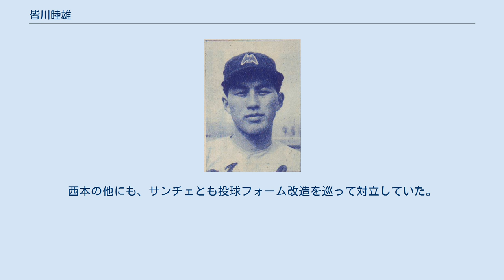皆川睦雄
皆川 睦雄（みながわ むつお、1935年7月3日 - 2005年2月6日）は、山形県南置賜郡山上村大字関根（現・米沢市）出身のプロ野球選手（投手、右投右打）・コーチ・解説者・評論家。
 現役当時は同期入団の野村克也と共に南海ホークス黄金期の主力選手であった。
2019年現在、日本プロ野球界「最後の30勝投手」である。
 山形県南置賜郡山上村大字関根（現・米沢市）で7人兄弟の末子として誕生。
幼い時に父を亡くし、経済的に恵まれない環境の中、父の後を引き継いだ兄の運送業の手伝いをしながら成長する。
 小学生の時には大人顔負けのボールを投げており、山上村立山上中学校に入学すると、米沢市の大会などで活躍。
米沢市内の中学にはなかなか勝てなかったものの、関根にすごいピッチャーがいると関係者の間で知られるようになる。
 中学卒業後は米沢高校に進学し、民法学者としてその名を知られた遠藤浩が野球部の監督を務めており、遠藤の指導で力をつけていく。
1年次の1951年当初は外野手だったが、途中から投手に転向。
その後はそれまでの3年生投手が外野に回ったため、皆川が1年生ながらエースとなった。
同年の夏の甲子園東北大会では右手小指を骨折しながら1回戦の内郷戦で完封勝利を記録するが、骨折の影響で準決勝の安積戦では指の痛みが限界に来て大量失点を喫して敗れた。
 2年次の1952年は米沢高が西高と東高に分かれ、皆川は西高に所属。
夏の甲子園山形大会で優勝を飾るが、東北大会では1回戦で同じく優勝候補の気仙沼に敗退。
この頃から各大会にプロ野球のスカウトが来て、皆川をマークするようになる。
 3年次の1953年は夏の甲子園東北大会を勝ち上がり決勝に進むが、白石戦でエース・大沼清と投げ合い敗退。
甲子園出場はならなかったが、この試合で二塁塁審を務めていた岩本信一が皆川の素質を買い、南海ホークスの山本一人選手兼任監督に皆川の獲得を薦めたという。
当初は立教大学へ進学希望ということで、南海は手を引いた形になっていたが、母子家庭で家計も苦しく断念。
皆川が先輩に伴われて「南海にお世話になります」と言ってきたことから、1954年、南海へ入団。
同期入団には野村克也・宅和本司がおり、進学を断念した立教には「立教三羽ガラス」と呼ばれた杉浦忠・長嶋茂雄・本屋敷錦吾が入学している。
 入団後最初の2年間は白星に恵まれず、自由契約も覚悟したが、山本（鶴岡）の「皆川はプロで生きて行こうと努力しているし、まじめにやっている。来シーズン辺りは活躍するはずだ。ワシが保障するから給料は倍にしてやれ」の一言で、解雇どころか給料倍額を言い渡され、奮起する。
 3年目の1956年に60試合登板、11勝を挙げるが、同時に肩を痛め、コーチの柚木進に勧められるかたちでオーバースローからアンダースロー（サイドスローと言われることもある）に転向した。
このフォーム改造が功を奏し、1957年に18勝、1958年に17勝と主戦投手の一人となる。
1959年は完投がなく、10勝と調子を落としたが、防御率は1点台だった。
1960年からは調子を取り戻し、1961年には16勝を挙げるなど主力として活躍、1962年にはチームトップの19勝。
1964年は7勝に終わるが、8年連続2桁勝利を挙げ、安定した成績を残している。
 1959年以来、5回のリーグ優勝に貢献しているが、日本シリーズ（1965年は登板なし）では通算9試合、4先発で0勝4敗と活躍できていない。
1966年の読売ジャイアンツとの日本シリーズでは、第4戦、第6戦に先発しているが、いずれも早々に打ち込まれ、降板している。
 1968年10月6日の対東映戦でシーズン30勝と通算200勝を同時に達成。
アンダースロー投手の200勝は皆川が初めてであった。
また、シーズン30勝は1964年の小山正明（30勝）以来4年ぶりの快挙だった。
以後、シーズン30勝を達成した投手は誕生していない。
最終的に31勝まで伸ばし、防御率も1.61で最多勝利と最優秀防御率を獲得した。
皆川自身、2桁勝利は12度マークしているが、20勝以上を挙げたのはこのシーズンだけである。
 翌1969年も期待されたが、公式戦まであと1週間に迫った巨人とのオープン戦でバント...